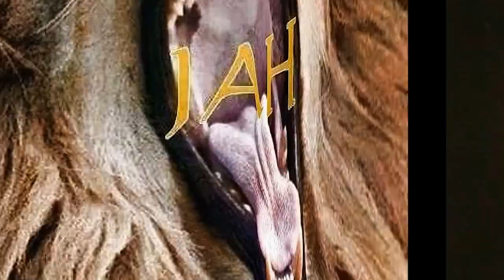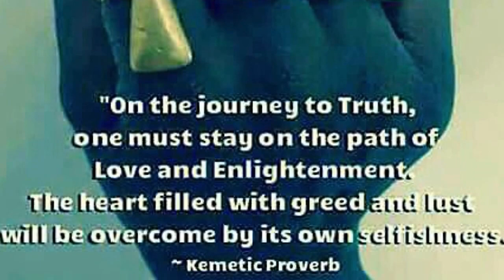Nu Plan - Early Man Trendz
Nu Plan
Album: Organic Gold Music Vol. 1
Performed By: Early Man, Trendz
Produced by: Negus Esh
Published by: Organic Gold Music 2017